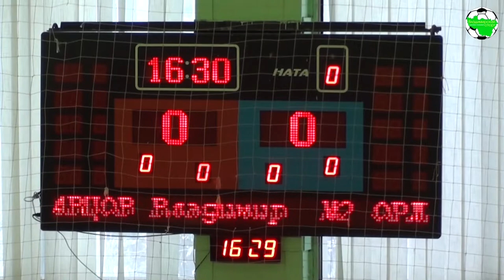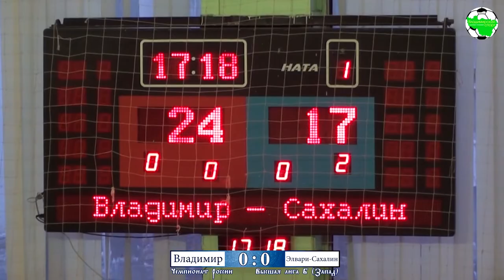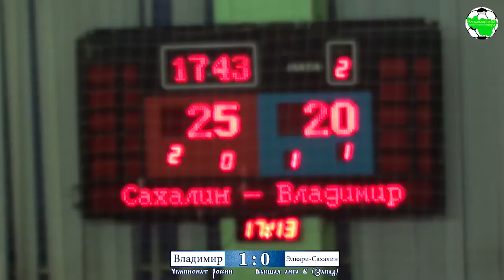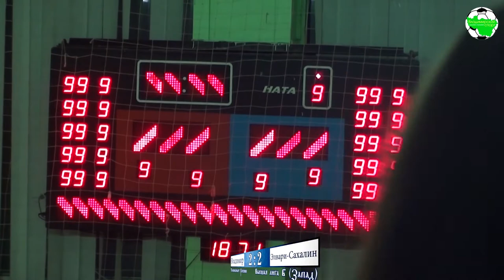ВК Владимир - Элвари-Сахалин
Чемпионат России, предварительный этап, Высшая лига "Б", зона "Запад"

г.Владимир, Городской Центр Здоровья